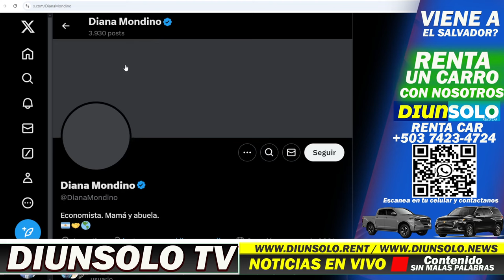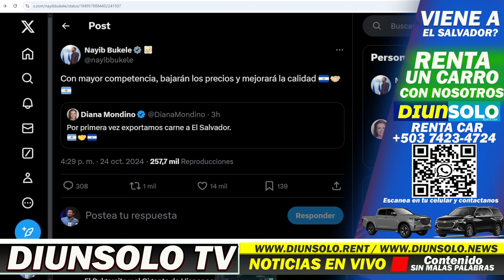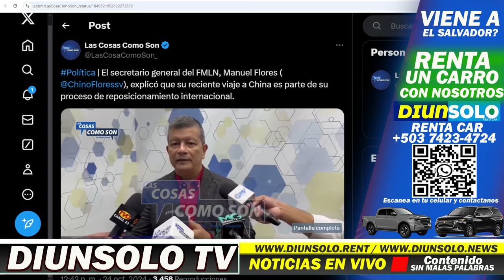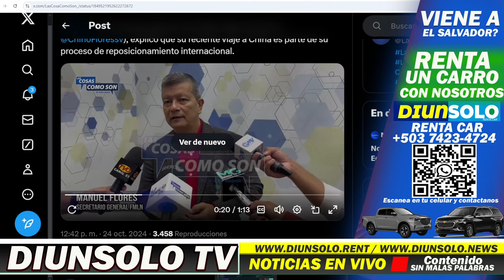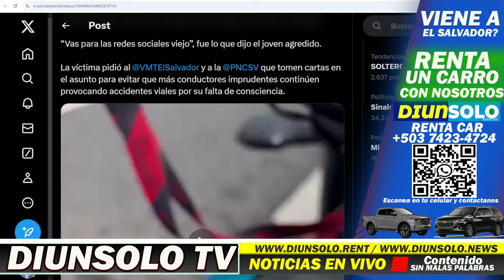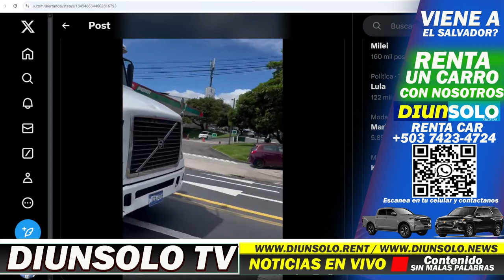BUKELE TRAE LA CARNITA ASADA A EL SALVADOR | L0CURA TOTAL DEL CHINO